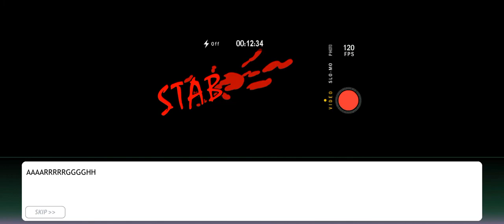Criminal Case Pacific Bay Case 30. (The night walker)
Victim: Roberto Vazquez
Killer: Duncan Young (Amy's Brother)
Weapon: Icicle